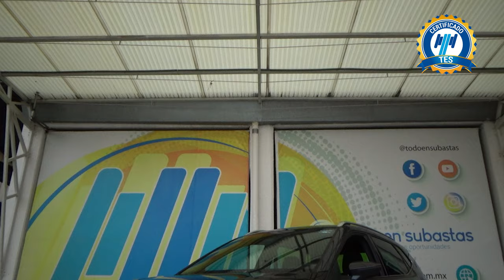Seat / Arona / 2021 - 24867